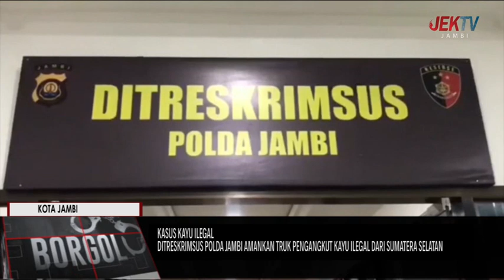DITRESKRIMSUS POLDA JAMBI AMANKAN TRUK PENGANGKUT KAYU ILEGAL DARI SUMATERA SELATAN